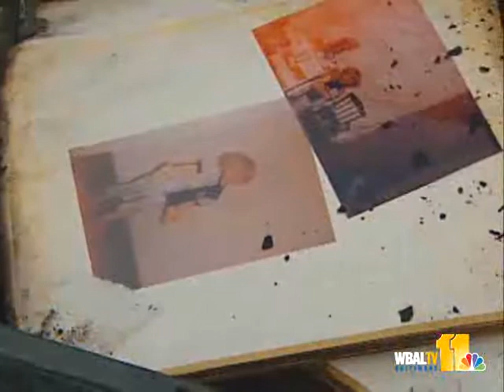Warehouse Blaze Causes $140K Worth Of Damage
Fire crews are still investigating a three-alarm blaze at a storage warehouse in Baltimore. Meanwhile, victims are left to pick up the pieces, as David Collins reports.